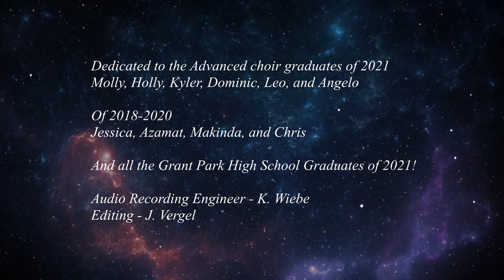Grant Park High School AP Choir Grad 2021